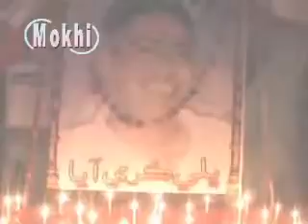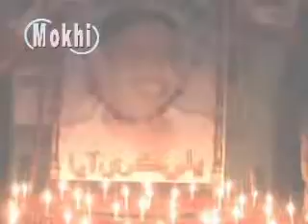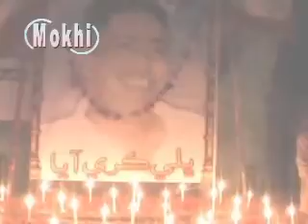Mokhi Media | National Anthem of Sindhudesh | Tribute to Shaheed Bashir Ahmed Qureshi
- Tribute to Shaheed-e-Sindhudesh Bashir Ahmed Qureshi, By Jeay Sindh Qoumi Mahaz (JSQM). Programme Arregament by Jagdesh Kumar, Report by Waheed mastoi.